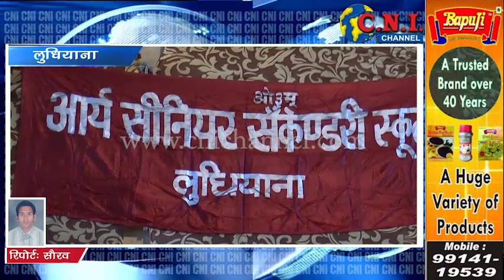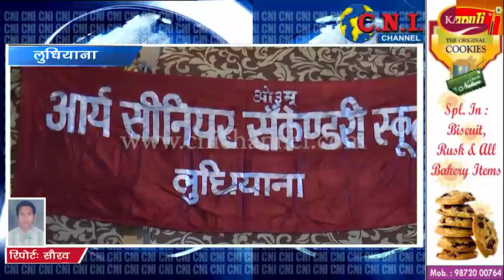Arya School Farewell Party at Ludhiana